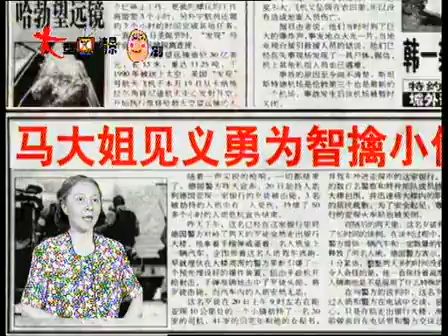《闲人马大姐》第180集《轨道》下